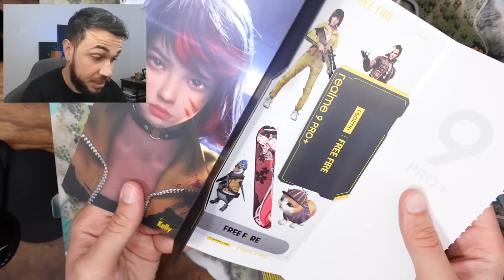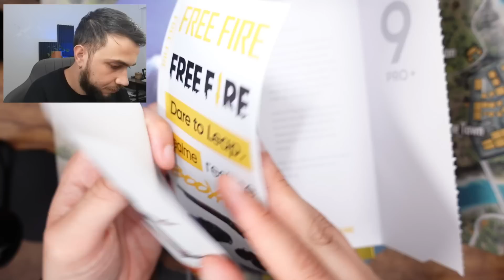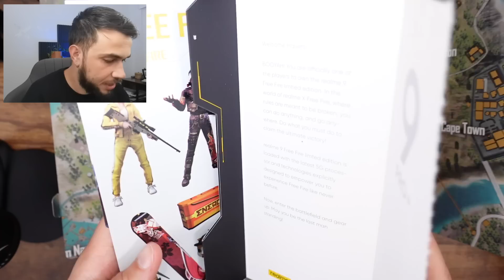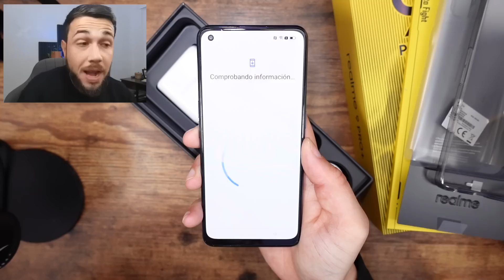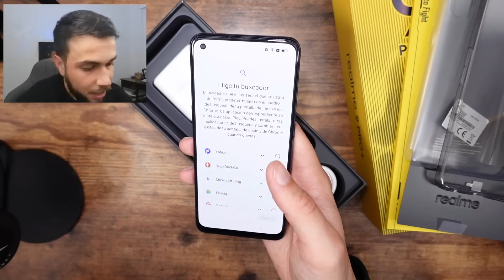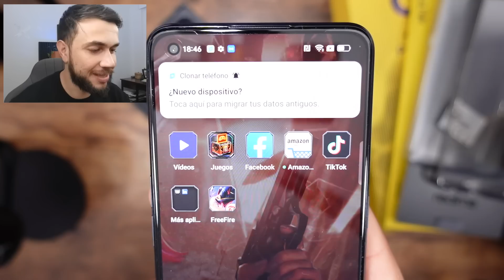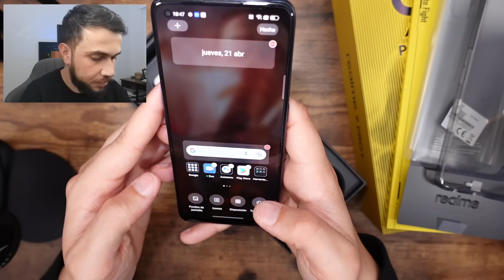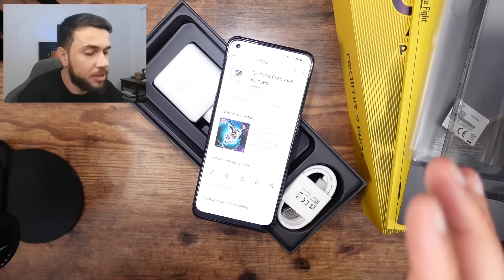EDICIÓN LIMITADA!🤯Tengo el REALME 9 PRO+ FREE FIRE EDITION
Desempaquetado del Realme 9 Pro+ Free Fire edition, un dispositivo que es idéntico que el Realme normal, pero con algunas sorpresas en el vinilo estético del terminal, además de en el contenido del paquete. También, por cierto, tiene algunos cambios en el propio diseño del tema y la capa de personalización. Un dispositivo bastante curioso que me apetecía traer al canal después de lo que me gustó el modelo normal con su Dimensión 920, cámara con sensor IMX766 de Samsung con 50Mpx y otras características interesantes.